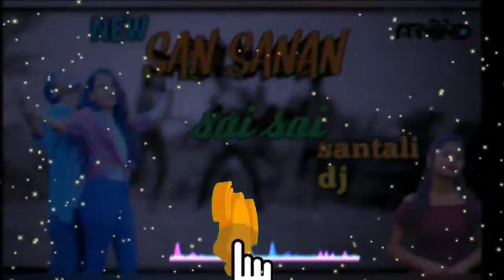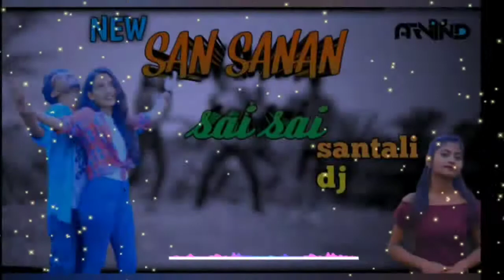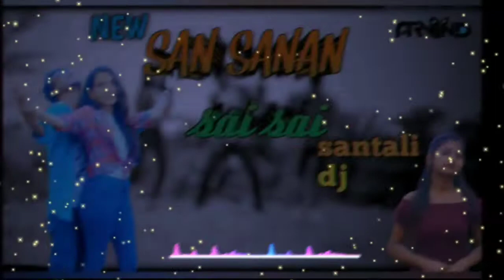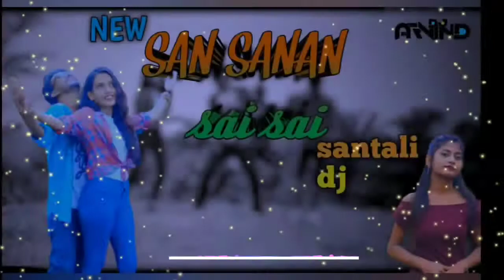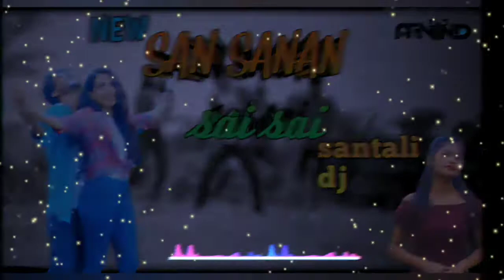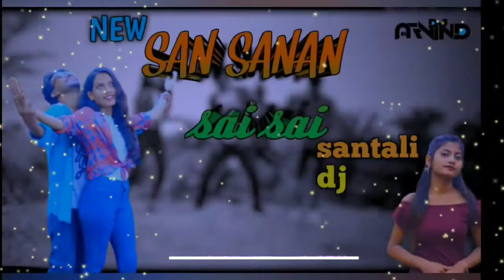sanSananSaiSai New santali hard bass bapla, picnic dj song san sanan sai sai new prem(Robi hansada)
new santali hard bass matal dance dj song san sanan sai sai new dj song dj arvind

Santali new traditional dj arvind super hit picnic dj matal dance dj bapla dj
Super dangwa mone

dj arvind santali

ASC status & dj

Santali simple dj
 Santali dj song
santali dong dj
santali dumka dong
santali shotai dj
santali nic dj
santali humming dj
santali vibration dj

santali dj arvind
New dumka dj
new santali dj
santali romantic dj
santali traditional dj
santali dong dj
santali dhoki dj
santali old is gold dj
santali old dj

nagpuri dj
nagpuri new dj
nagpuri old dj
nagpuri dhoki dj
nagpuri romantic dj

Hindi dj
hindi new dj
panjabi dj
old hindi dj

ye gana khud ka ya apna nahi hai just entertainment k liye use ki gayi hai agar es gana ka owner ye video dekh raha hai to copyright ya strike  na de video ki comment box pe comment kare 48 hours main video remove kar di jayegi

please complet
Seaport me